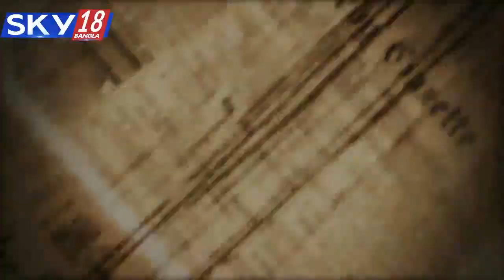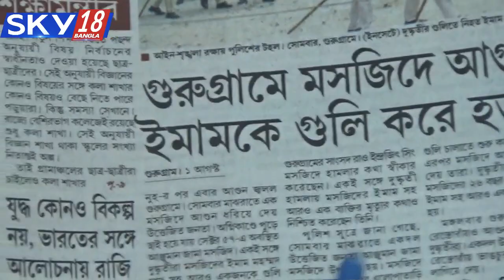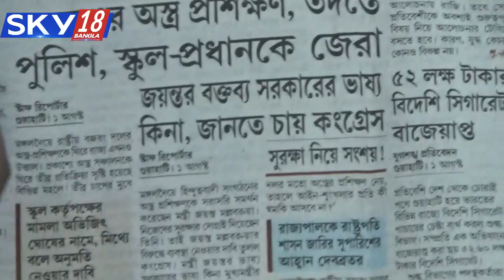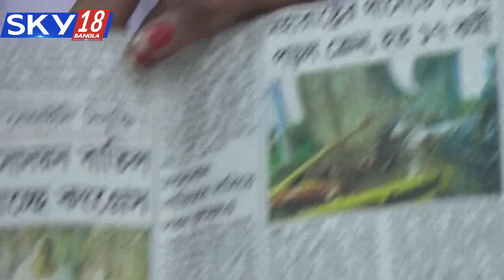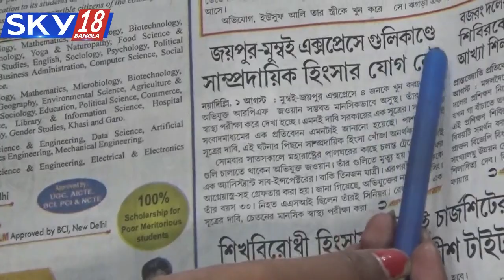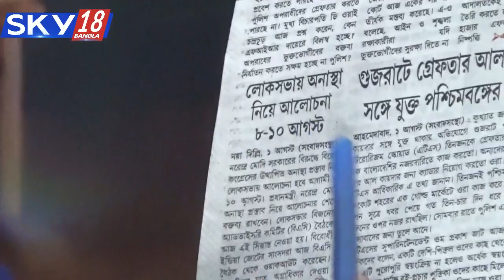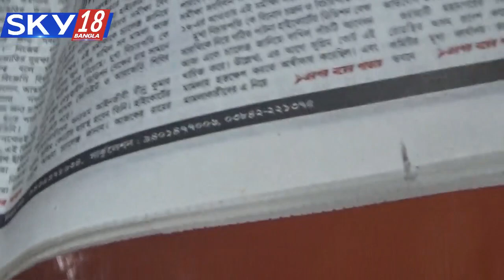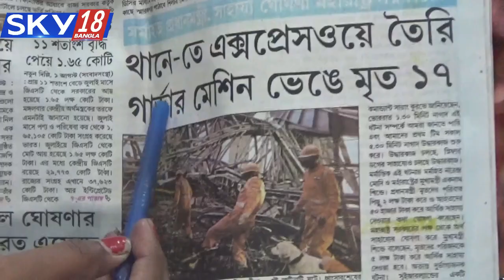GOOD MORNING BARAK DATE- 02-08-2023